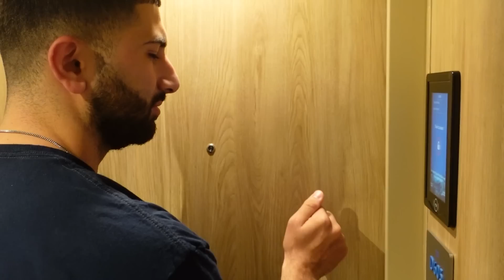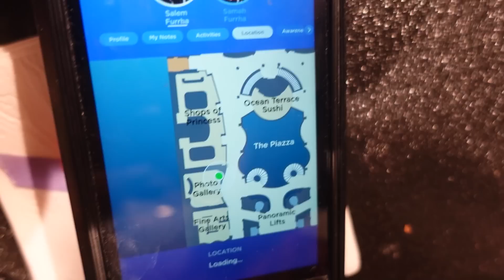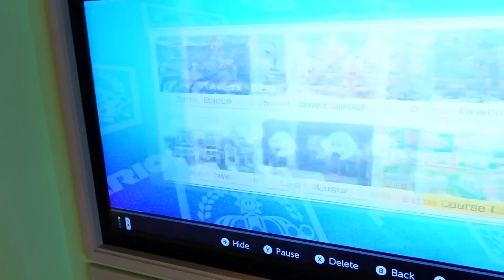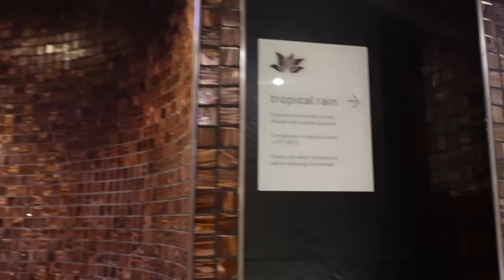FAMILY VACATION ON A NEW CRUISE SHIP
The family had the best time traveling on Princess Cruises newest ship, Discovery Princess. The Princess treatment and MedallionClass experience gave us everything we needed to keep the whole family happy including endless places to eat, activities to do onboard, advanced tech to get you through the ship, Camp Discovery for the kids, and more! Book now HERE: